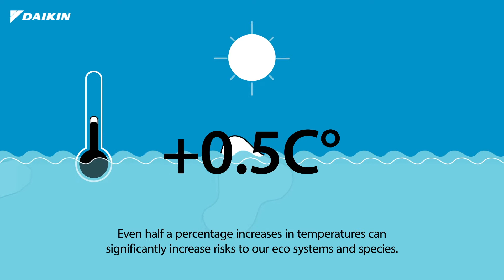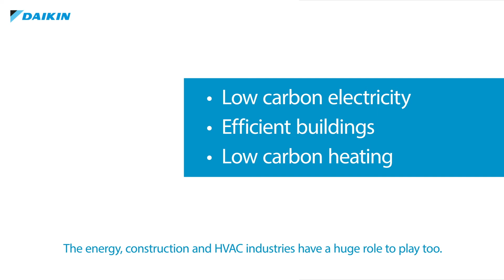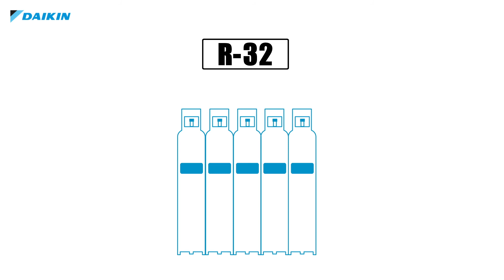Daikin UK: the Environmental Challenge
Our climate is facing its greatest ever challenge and Daikin UK is committed to being part of the climate solution. Our vision is to provide safe and healthy air environments while striving to make our business activities carbon neutral by 2050.